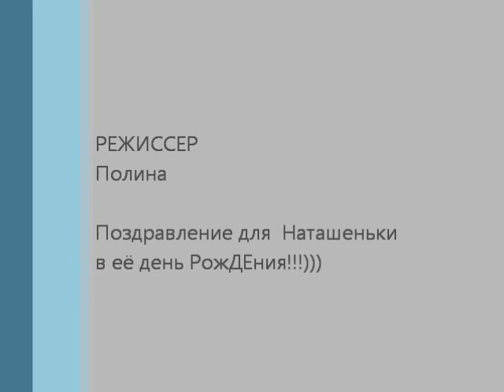От Полины Григорьевой